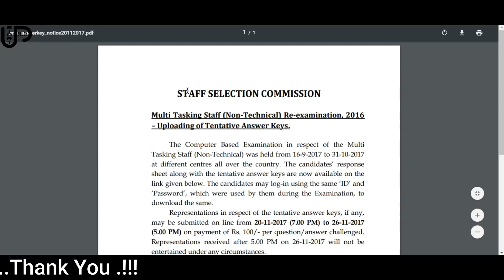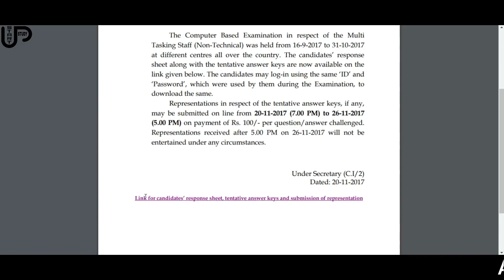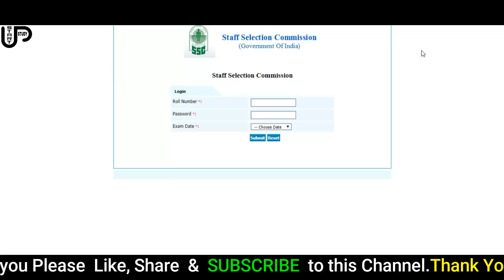Answer Key Out || SSC MTS Re-Exam 2017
SSC MTS Re-Exam 2017 Answer Key Out  :-

SSC MTS Answer key for MTS Re-Exam 2016-17 has been released. Those candidates who appeared in SSC MTS online exam can download their SSC MTS Tier 1 Response Sheet or Answer Key PDF from the link given below.
SSC MTS 2016-17 Tier 1 Exam was conducted from 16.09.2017 to 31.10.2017.
SSC has asked candidates to submit their challenge against the Answer key if they find any discrepancies in it. Candidates can submit their representations from 20th November 2017 (07:00 PM) to 26th November 2017 (05:00 PM) through an online method of the payment of 100 Rupees Per challenge.

Please Comment Your Total Marks after checking the answer key...thank you ..!!!